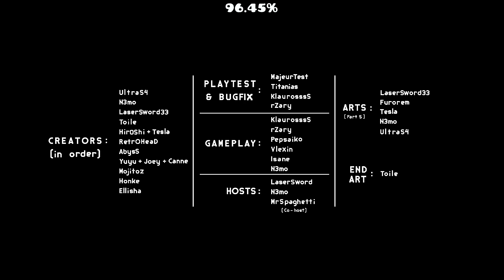Lutetia - LaserSword33 & more | easy demon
2.2 is finally out, this is one of my favorite levels from the universe gauntlet